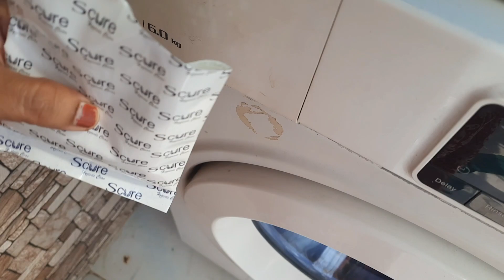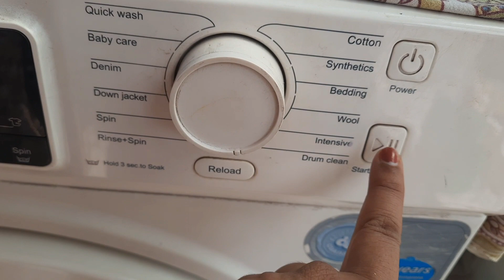2 मिनट में वाशिंग मशीन चकाचक|आनंद आ गया शिव चर्चा में|Jade plant se Instant Bonsai|social gathering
2 मिनट में वाशिंग मशीन चकाचक
|आनंद आ गया शिव चर्चा में
|Jade plant se Instant Bonsai|
social gathering

for any queries my Gmail
my Instagram n Facebook page id
 -rekha4653

husbandwiferelation parenting houseivingroom livingroomdecor# livingroomdecor#Dailyroutinevlog#dailyroutineblog#lifestyleblog#jharkhandvlogger#bokaroblogger#momlifevlog#chickenhanćdi Mutton recipe